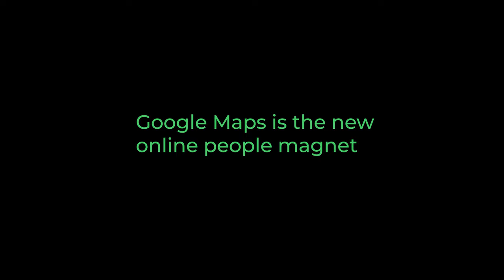Google Map Marketing